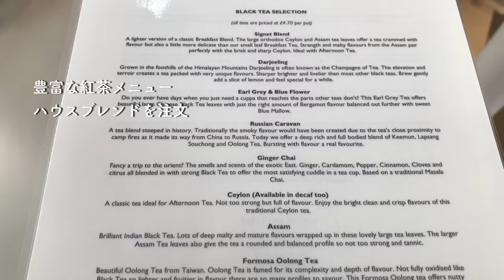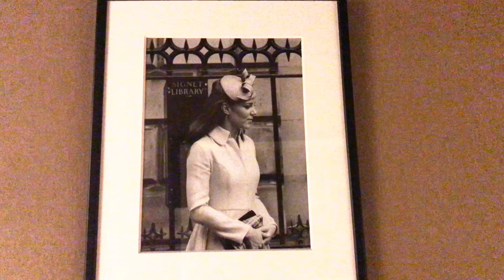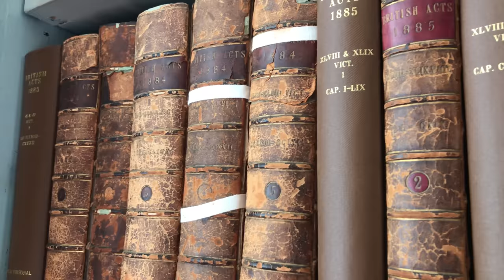アフタヌーンティーちょっぴりマナー＆文化|イギリス暮らし|スコットランドvlog|エジンバラ街歩き|海外生活|英国王室ゆかりの茶室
イギリス・スコットランドの首都エジンバラにある築200年の図書館でアフタヌーンティーで、少しだけマナーにも触れながら、文化や歴史的な話と共に、お茶時間を楽しみます。
動画では、アフタヌーンティーの目的地まで、世界遺産のエジンバラ旧市街を散策しながら行きます。今回のアフタヌーンティーは、英国王室ゆかりのある建物で、長い歴史がある図書館となってます。
緊張の初めてのレストラン撮影と9ヶ月ぶりの外食で、ぎこちない点もありますが（汗）、お店に事前に許可を得て、できる限りこっそり撮らさせて頂きました（汗）
マナーの説明は、少し触り程度となっていますが、歴史ある空間でのアフタヌーンティーの雰囲気を楽しんで頂けたら嬉しいです。

動画中の訂正のお知らせ
※スモークサーモンと海苔のババロアは、正しくはパブロバです。

※スコットランド生まれのスコーンというのは、スコーンはスコットランドが発祥の洋菓子という意味で、四角いスコーンがスコットランドの形という事ではないので、よろしくお願いします🤲ちょっと分かりにくい表現をしてしまい、すみません🙇🏻‍♀️反省です💦